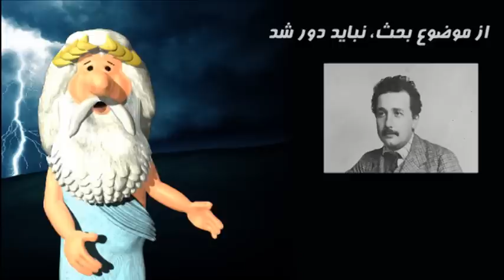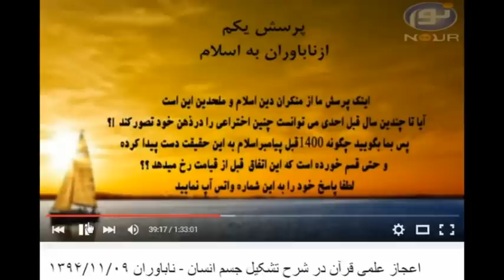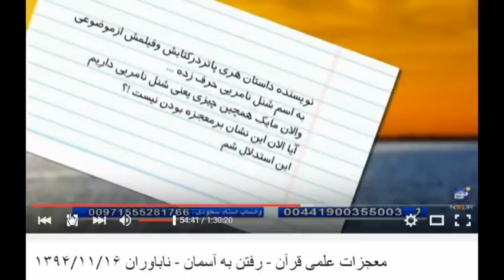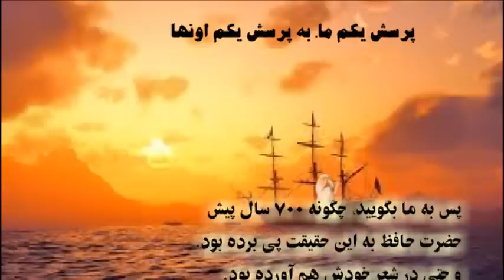189) منطق بحث - من زئوس هستم - I am Zeus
- موضوع رعایت منطق، در یک بحث
- پاسخ به سوال خداباوران در شبکه ی نور (برنامه ی ناباوران)